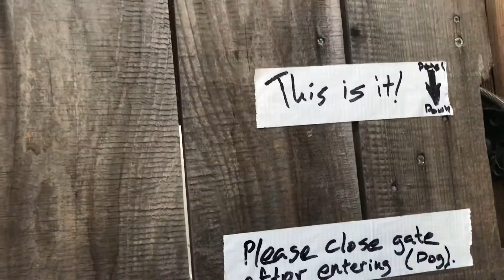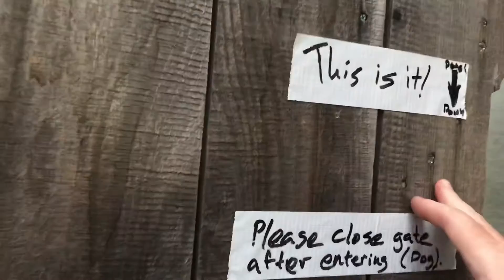Sacramento House Concert Entrance